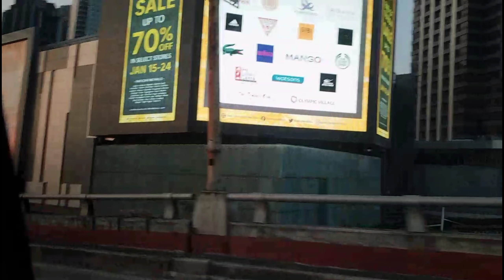HAPPY BIRTHDAY LUCAS mil&gabs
saya naman birthday ng baby lucas namin happy birthday baby lucas😘